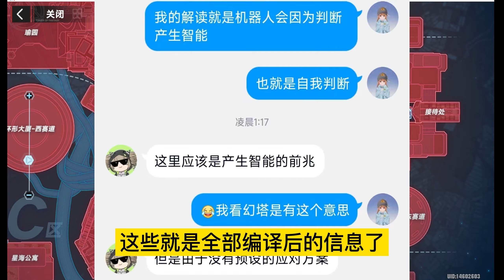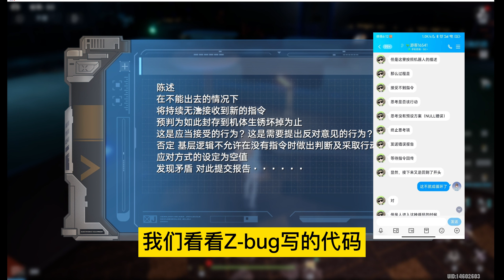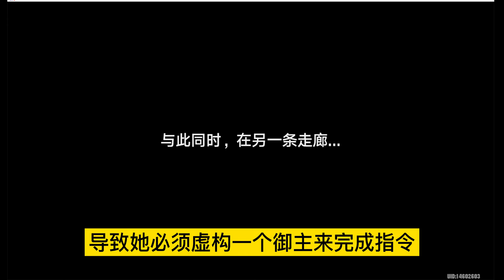幻塔 | 剧情分析 25: 杀手，财团与机器人——安娜贝拉拟态剧情解析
大家应该都体验完安娜贝拉的拟态剧情了吧，这次的拟态剧情信息非常丰富。安娜贝拉表面上是一个温柔礼貌的女仆，听从着她口中“御主”的指示，但实际上她实力很强，是职业杀手，善于用枪。不知道你是否注意到了，剧情中主角和希里收不到信号时，安娜贝拉仍然可以流畅地与她的“御主”交流，这个“御主”究竟是谁？剧情场景的文案中，还提到了Z-Bug和亨利雅特财团，他们又是谁？财团的工厂里为何会有自我觉醒的机器人？Z-bug与它们有什么关系？安娜贝拉邀请希里调查电波怪谈的真实目的是什么？剧情中的乱码文案又有着怎样的含义？

字幕支持：中文，英文，日文
配音：中文
需要其他配音请去我的另一个播放列表